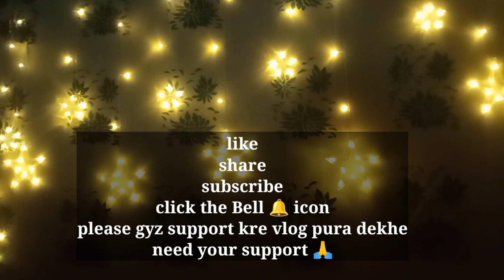food nd recipe vlog🤤//kuch zrury bat🤗// cat mama badi siyani😻// thanks for supporting day 2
food nd recipe vlog🤤//kuch zrury bat🤗// cat mama badi siyani😻// thanks for supporting
hello everyone is vlog me apko food or recepie dekhne milegi or meri cat ki harkate b kch zrury bate bhi please ap log mujhe support kare channel ko subscribe kre or jaldi se 10k krwaye or meri videos ko pura dekhe thanks for supporting 🤗🤗